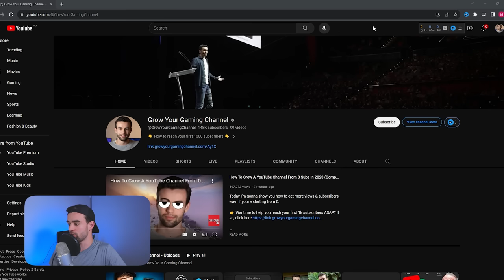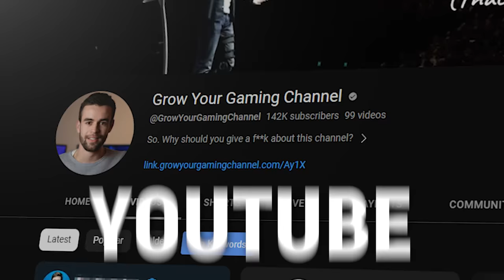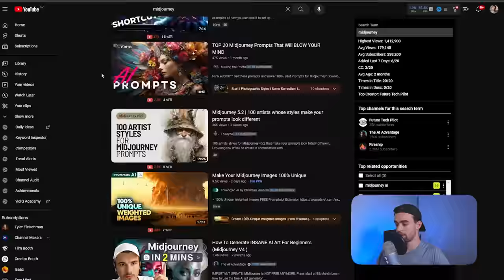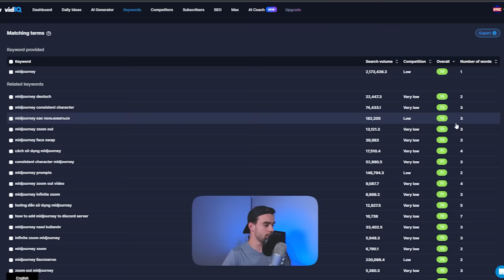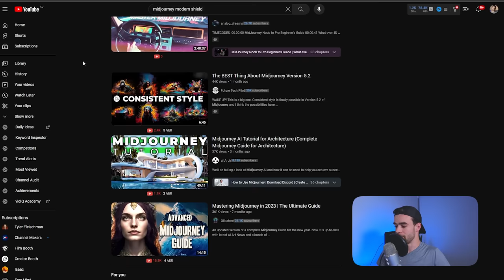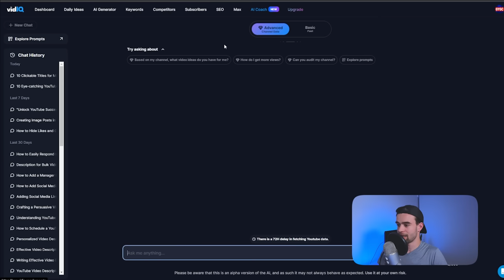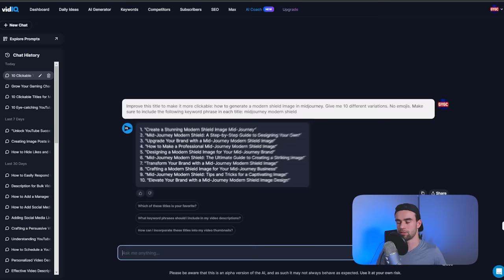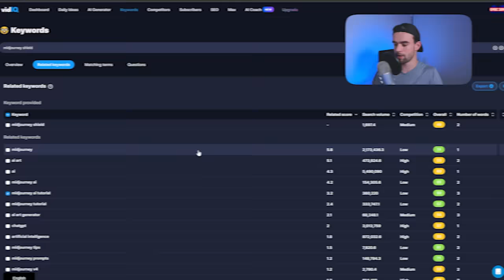How to Use VidIQ to Get MORE VIEWS on YouTube (Step-By-Step)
This YouTube tool has helped me get hundreds of thousands of views. Here's how...

👉 Try VidIQ (the software used in this video) for just $1

Life is trying things to see if they work. - Ray Bradbury